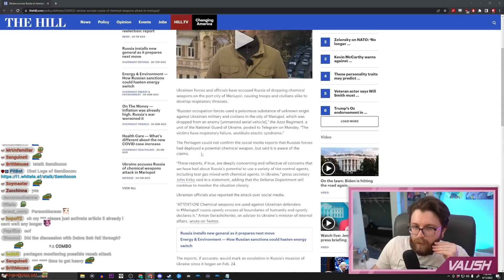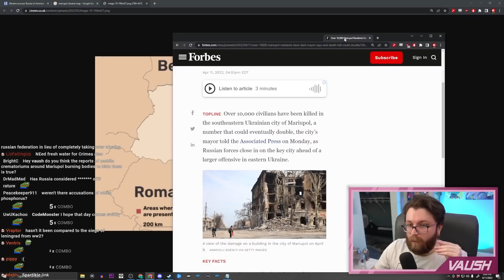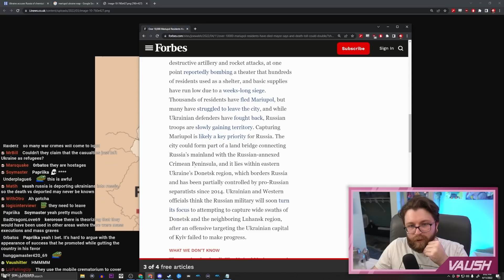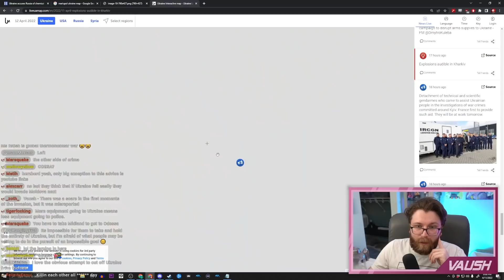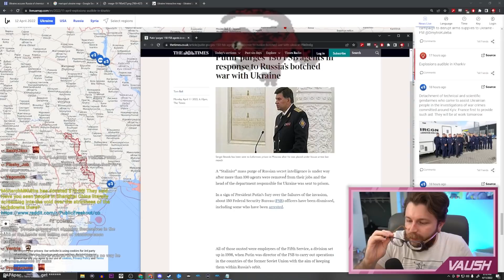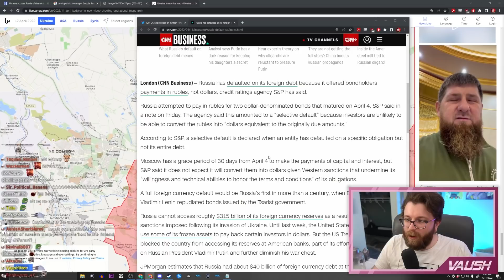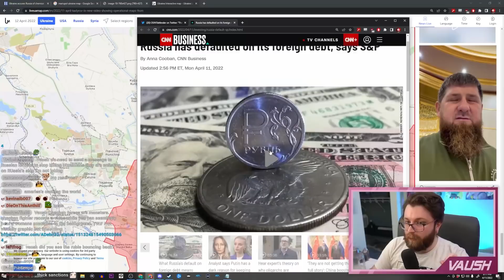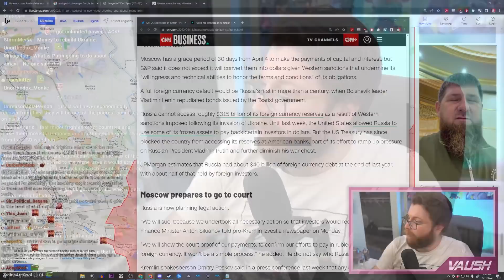Russia's DOWNWARD SPIRAL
🌟 Other Socials 🌟